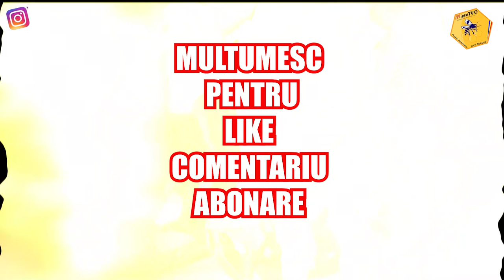PRIMUL Q&A | CUM ERA SA MOR | OPERATIE STOMAC | SLABESTE CU OTTO 50 KG